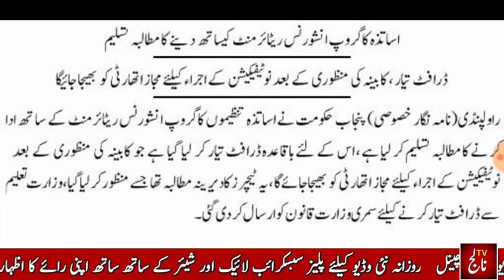Sanctioned summary of Group Insurance for Government Teachers l Govt Insurance for Govt Teachers l